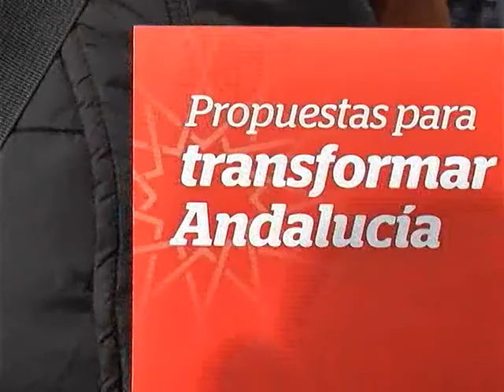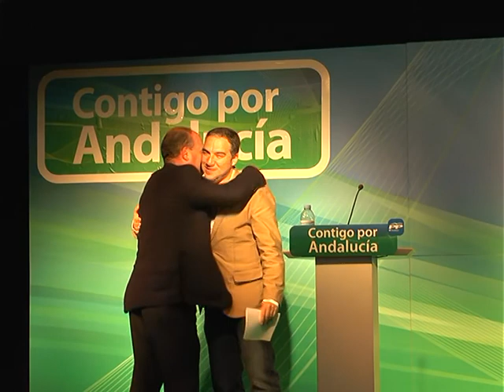Informativo miércoles 18 marzo 2015 Antaquira TV - Tele Antequera